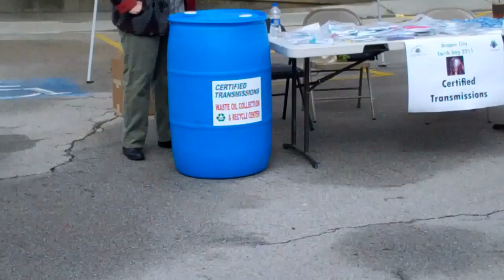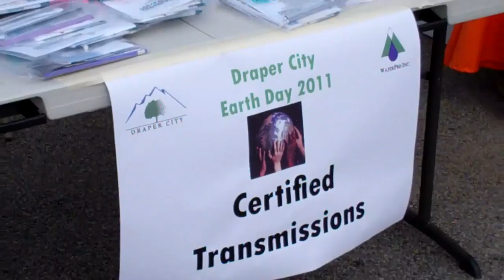Draper City Earth Day 2011 Certified Transmissions